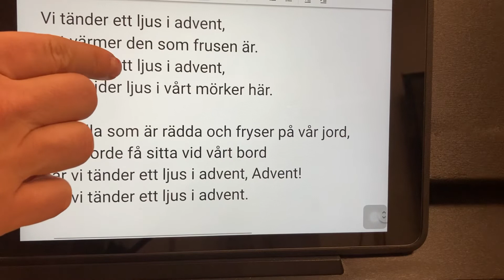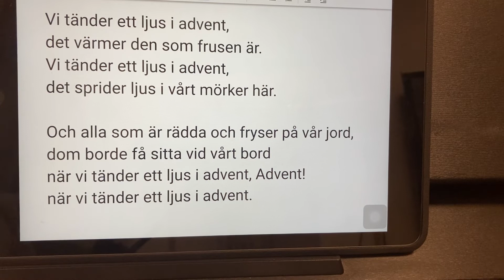Vi tänder ett ljus i advent